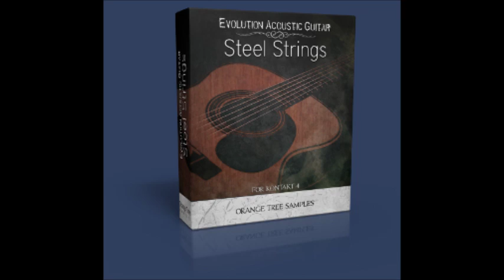The Count of Tuscany (Evolution Acoustic Guitar Steel & Electric Guitar Strawberry) by San Keyboard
Evolution Acoustic Guitar Steel Strings & Electric Guitar Strawberry executed by San Keyboard the music of Dream Theater - The Count of Tuscany ... Enjoy it!